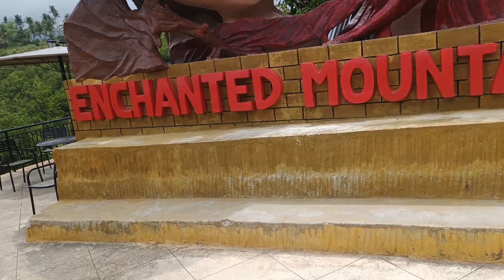Namasyal kami / Naligo sa pool kahit malakas ang ulan